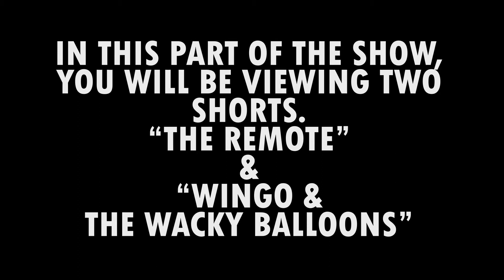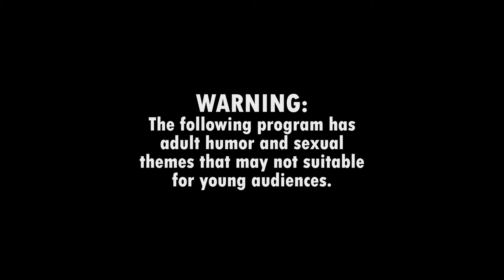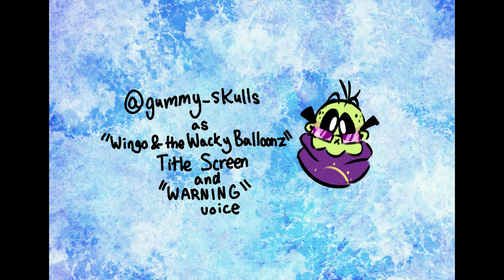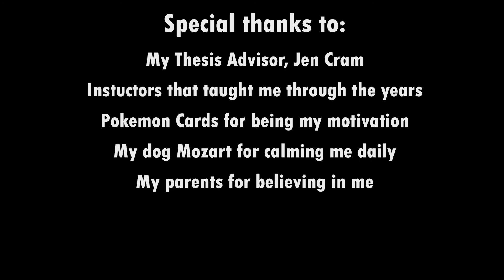Senior Thesis Film from Moore 2021: "The Remote" and "Wingo & the Wacky Balloonz" Double Feature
Finally, after 4 year's worth of college, I am DONE!!

This film began last year, and while I have had my ups and downs through the year with the pandemic and classes, I am proud to say I am happy with the final results!

Thank you to all of my friends, followers, etc., for believing in me and supporting me through my process!

Anyways, I won't ramble, but I am very happy... The film is rated T a the moment because "Wingo & the Wacky Balloonz" has pretty adult humor. I will be posting the two separately! Also, the video has pretty long credits, because this will be shown at my college! Feel free to watch just the shorts and intermission!

SO. as far as animation credits go:

I character-designed, storyboarded, did rough animation, background painting, prop painting, poster drawings, lined the animations, and colored, and color schemes.

@1800DRACULA did a LARGE majority of fill in colors for me, and I'm EXTREMELY grateful!

And lastly, @wallabites was fantastic support through the process and helped by critiquing, helping me brainstorm the initial ideas, and so on!

As far as voices:

I have to give a huge thanks to @Gummy-skulls for offering their voice last minute! They were terrific to work with, and I dig how the voice lines turned out in the final piece!!

@wallabites did the voice FX for Samsin Rat, the character in "The Remote," and was the voice for the weatherman on the TV!

@1800DRACULA did the "Hotdog 'n' Hoagie" line on the TV.

I did the voice of the "sexy balloon magazine" woman and made lip-smacking sounds, lmao.

My dad said the "The Wingo Show" line on the TV.

The last voice, Sneaky Turtle, was done by a user named sdrepperd on Freesound.org!

Now for music:

The Intro music: Skyline by baryiscool on Newgrounds

The Credits music: swag jazz by Jayuff

My mom made special piano music for "The Remote."

I made the Wingo & the Wacky Balloonz music from a sample from the song Music That Makes You Poop 2.0 on Youtube, and I just changed the speeds and added that lil shaker noise... LMAO.

Then, all the FX I haven't listed are from freesound.org!